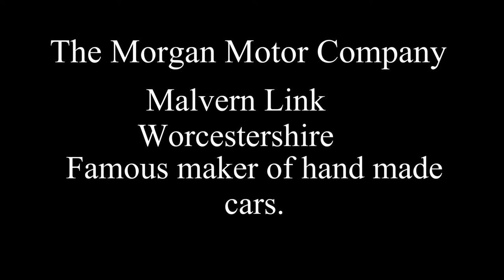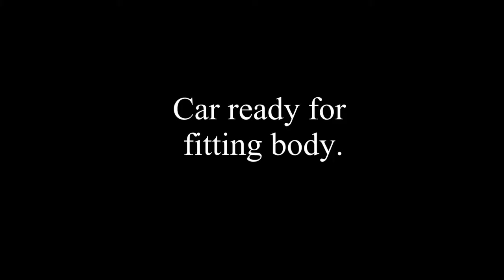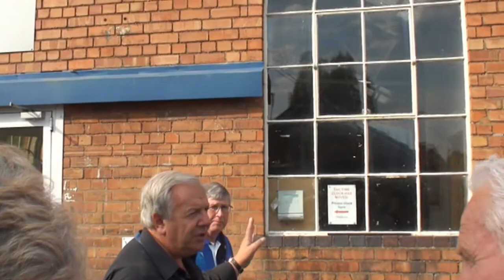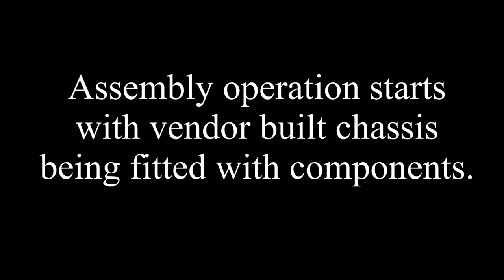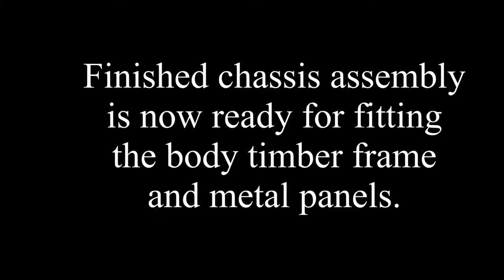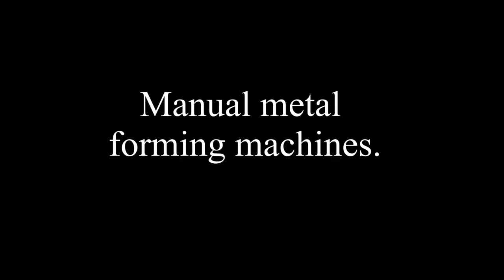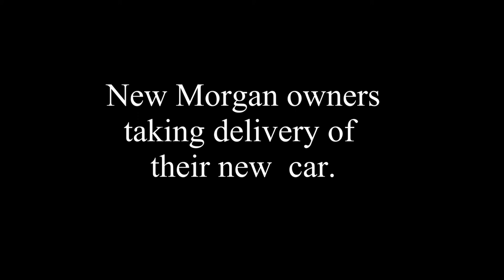Morgan Motor Company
A tour through the Morgan Motor Company founded in 1910 and located at Malvern Link, Worcestershire, England. It is interesting to see how they hand make their popular cars